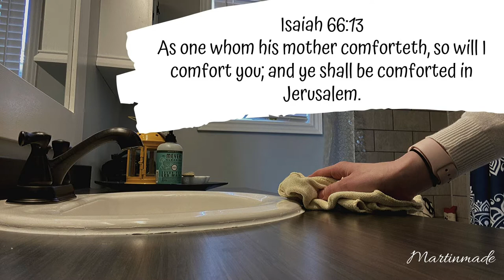CLEANING ROUTINE FOR MOMS | SUNDAY | EPISODE 1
Well…this week I’m showing you my cleaning schedule. I’m linking the schedule I use down below. I am also leaving the schedule layout down below. Please go to her website and take a look. She is amazing at cleaning schedules, and print outs. Here we go…

~ SUNDAY’S SCHEDULE

Make Beds
Check floors
Wipe counters
Clutter
Laundry

~ MARTINMADE:

Hello! My name is Stephanie. For years now my husband and I have desired more then anything to use the talents that God has given us to help others. We have desired for a long time now to one day have a home where we can be self sustaining. We will give you how to, DIY, recipes, money saving tips, organization and home decor. My husbands name is James and we have one son named Silas. We hope this channel will inspire you to try things you want to try and reach for things you think you could never do!

~ SPECIAL EXTRAS:

~ CAMERAS:
iPhone 11 in Green (teal)
64 GB

~ PHOTOGRAPHY:  ALP Photography (Andrik Langfield)
Please go and check out his work here:
His Youtube channel: